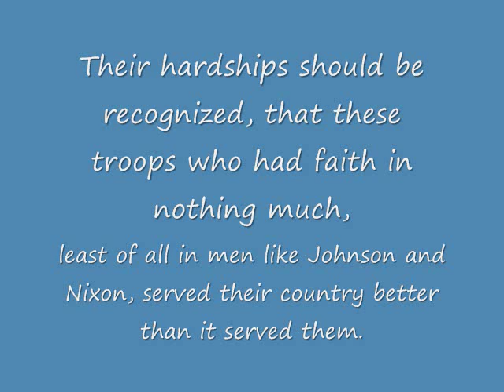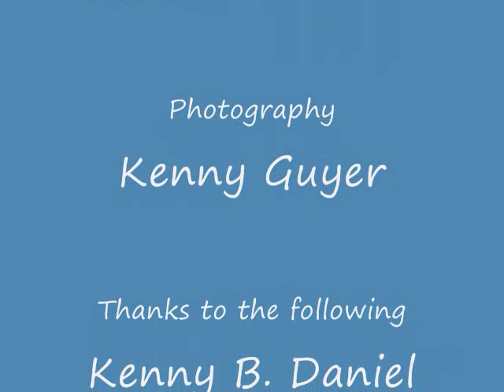South in Vietnam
Written,Music and Vocals Kenny B Daniel, Photography and Video By Kenny Guyer, Special Thanks to Randy Anderson and Jeff Etchison. Song about the Vietnam War